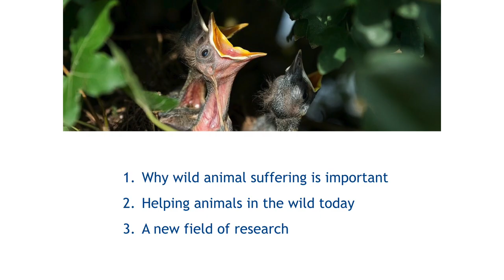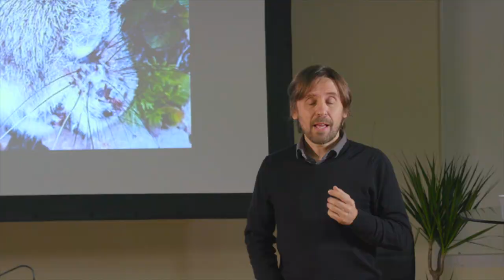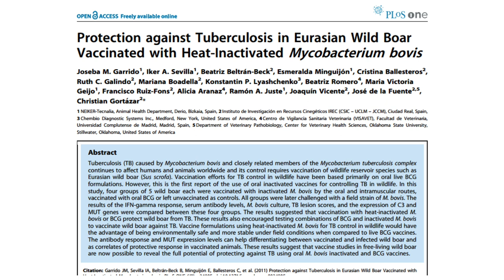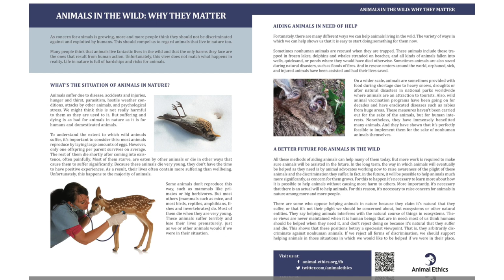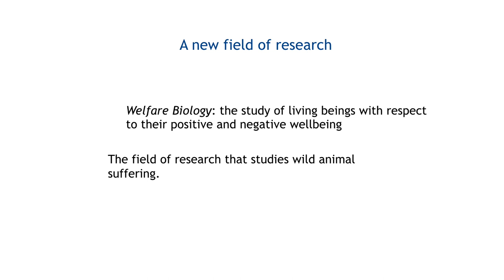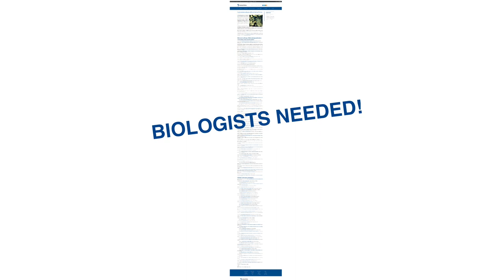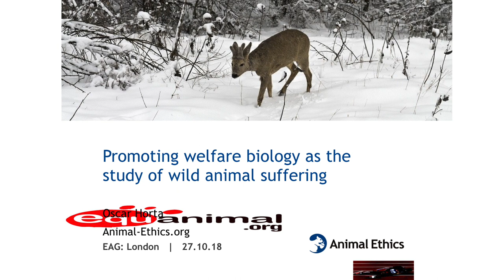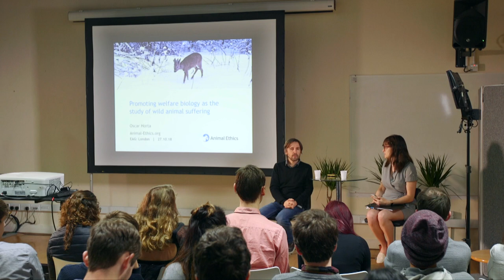Promoting welfare biology as the study of wild animal suffering | Oscar Horta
Animals in the wild often suffer tremendously, from starvation, exposure to the elements, and preventable disease. Rabies vaccination programs have substantially helped certain wild animals, but those programs were designed mostly to protect humans and our pets. What if we went a step further and tried to help wild animals for their own sake? In this talk from EA Global 2018: London, Oscar Horta argues that we might be able to make a truly huge impact through the study of welfare biology.

You can read a transcript, or discuss this talk, on the Effective Altruism Forum